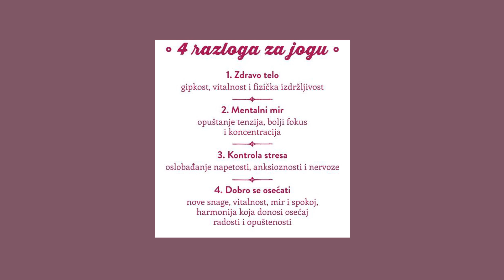Iskra Joga Studio- Palić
Dobrodošli u Iskra Joga Studio na Paliću.
Novootvoreni centar je pogodan za manje grupe različitih nivoa, gde se vežba hatha joga. instruktorka Jasna Jovićević je licencirani trener joge, koja se školovala u Biharskoj školi joge u Indiji, ali i u Sloveniji i Italiji. Kurs za trenere joge je završila u Subotici.
Više o ovom centru i instruktorki na